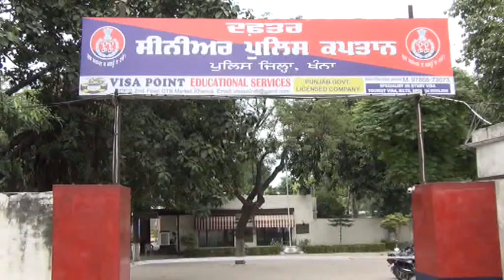ਸਿਰਸਾ ਦੇ ਡੇਰਾ ਮੁਖੀ ਦੇ ਮਾਮਲਾ : ਖੰਨਾ ਪੁਲਿਸ ਅਤੇ ਸਿਵਲ ਪ੍ਸ਼ਾਸਨ ਨੇ ਸ਼ਹਿਰ 'ਚ ਸ਼ਾਂਤੀ ਦਾ ਮਾਹੌਲ ਬਣਾਇਆ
By
PARAMJIT SINGH DHIMAN